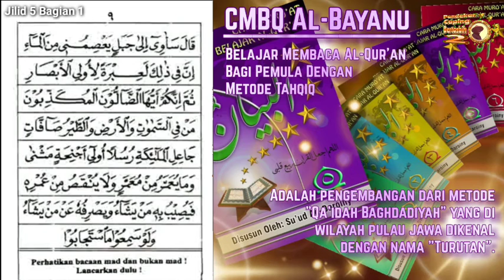Belajar Membaca Al-Qur'an Itu Gampang (Metode CMBQ Al-Bayanu Jilid 5 bagian 1)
1. Petunjuk mengajar jilid 1, jilid 2, jilid 3, jilid 4, masih berlaku pada jilid 5 ini.

2. Pastikan santri hafal dan paham materi pelajaran jilid 5 ini.

3. Jika banyak keliru atau teguran jangan dinaikkan ke halaman berikutnya, tapi ulanglah sampai lancar dan benar.

4. Ustad boleh memberi contoh bacaan jika santri kesulitan dalam mempraktekkan bacaan seperti cara wagof, mad lazim, dll.

5. Santri boleh naik ke jilid 6 jika sudah paham materi pelajaran jilid 5 dan mampu mengucapkan lafadz niat wudlu dan shalat lima waktu

Ttd,
Penyusun